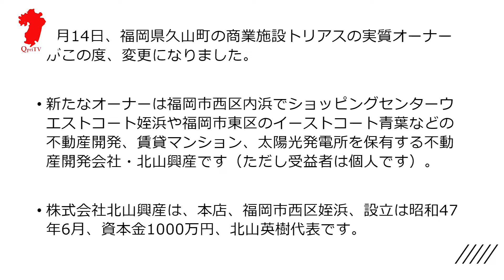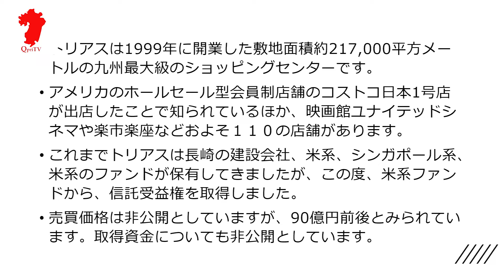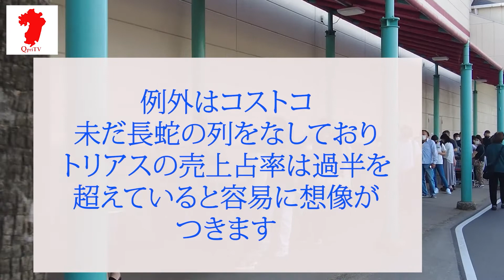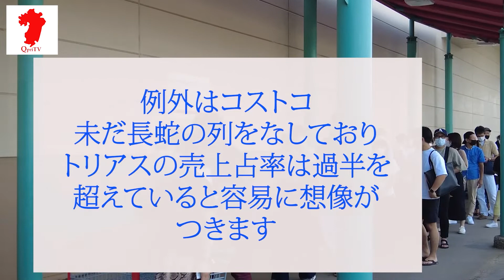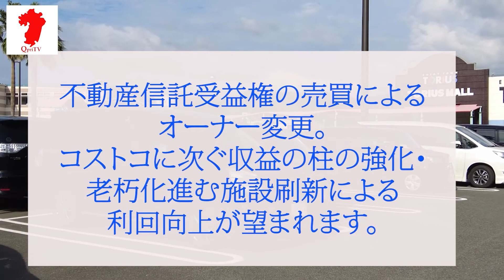九州最大級ショッピングセンタートリアス オーナーチェンジ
九州プリンシプルテレビ合同会社がお届けするQprinews。
九州に所縁の深いニュースを不定期でお届けしていきます。

新聞に出ていない、出ていても扱いが小さく気が付かなかったなど、九州の経済、政治、社会的なニュースをお届けしていきます。

明日の神話を育む　九州プリンシプルTV

「12～13歳までに自国の神話を学ばなかった民族は、例外なく滅んでいる」英歴史学者アーノルド·J· トインビー(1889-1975)

日本国そして九州の末長い繁栄と子息たちの健やかな発展を期す情報を発信します。

日本の歴史や文化、経済は知らないことばかり。
神話を語り継ぎ、日本人として知っておいて欲しい歴史やならわしをお伝えして参ります。
シニア世代は子供世代に。そして孫世代に受け継いで欲しい情報をお届けします。

平成から令和に元号が変わった2019年。

そう、令和は九州の時代です。
「令和」の由来は初の国書からの出典となる万葉集から。

天平２年（730年）、太宰府の長官である大伴旅人の邸宅（現在の坂本八幡宮付近）で催された初春の清々しい梅花の宴にて詠まれた歌が起源です。

「初春の令月にして、気淑（よ）く風和らぎ、梅は鏡前の粉を披（ひら）き、蘭は珮後（はいご）の香を薫らす」に由来しています。

太古の時代から大陸との文化・人・物の往来の玄関口である九州博多。

最新の文化や流行は博多から西風に乗り伝来したのです。

まさに傳（つたえ）多きところが博多なのです。

そこには歴史のターニングポイントを見つめてきた時空、遺跡、偉人そしてたくさんの神話があります。神話のない国は100年で滅ぶといいます。

私たちは連綿と続く神話を次代に語り継ぎ、遺していくこと九州ひいては日本国の末長い発展と子息たちの健やかな繁栄につながると確信しています。

太古の御代から続く穏やかな陽光を後世に承継するため我々の精神武装が大切です。

こうした原理・信念を発信するインターネット放送局。

「九州プリンシプルTV」

教えて井上師匠！日本のこと　福岡のこと

井上師匠こと九州・歴史・観光戦略研究所所長である
井上政典先生が意外と知らない身近なならわしや作法、歴史、経済について
これからの日本を背負って立つ若人に向けてわかりやすくお話していただきます。